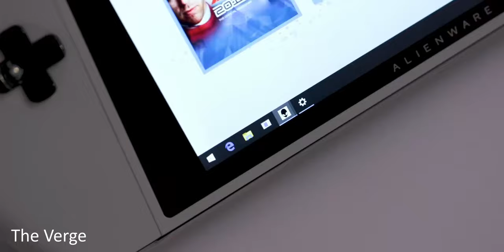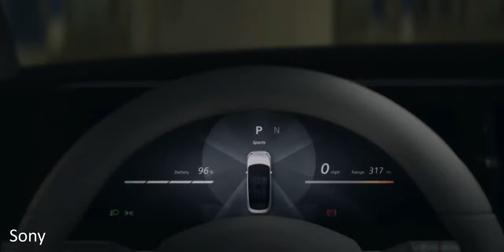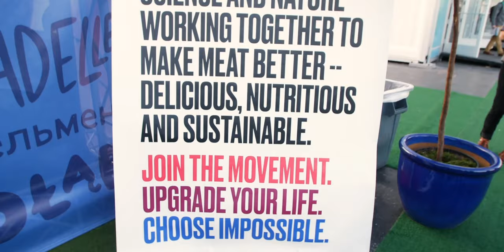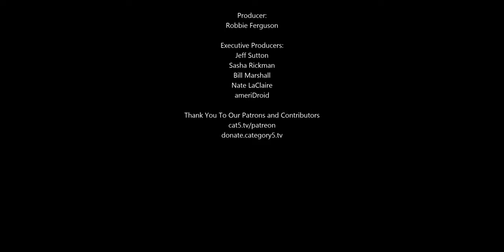Impossible Pork, Wawa Customers Beware, Mind-Reading Speech, Ring + Google Assistant Security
04:06 - US convenience store Wawa recently discovered malware that skimmed customers' payment card data at just about all of its 850 stores.

06:10 - Scientists have developed a brain implant that can read people's minds and turn their thoughts to speech.

11:22 - With criticism mounting, Amazon's Ring revealed a web dashboard of privacy controls it hopes will slash the number of horror stories coming from customers.

15:39 - A plant-based pork substitute has been launched at CES by one of the leading "alternative meat" producers.

21:22 - Google announced on Tuesday all of the new capabilities it's adding to its voice assistant, including various additions to the way it handles privacy.

Honorable Mentions:

01:03 - CES may be flooded with new tech coming out soon, but it's also a great place for companies to show off new things that they're working on.

02:12 - Sony -- yes, Sony -- has even demonstrated its electric car concept. They didn't suggest that this is meant for the public, but rather is being used as a platform for them to demonstrate some of their up-and-coming sensor and entertainment tech.

03:03 - As expected, the PS5 is shaping more than the future of gaming. The next-gen console is inspiring their home cinema devices as well, with Sony's newest TVs made specifically with the PS5 in mind, along with its 8K resolution.